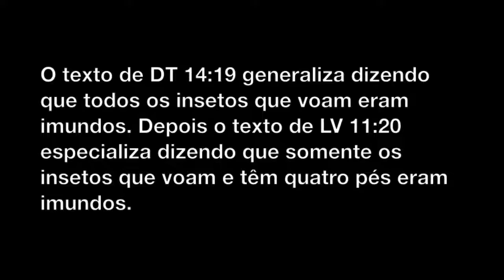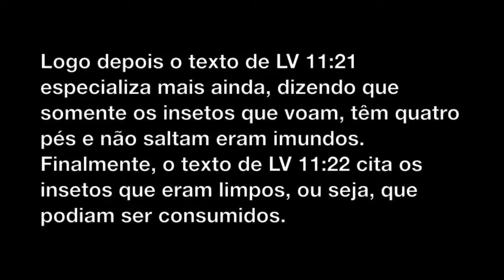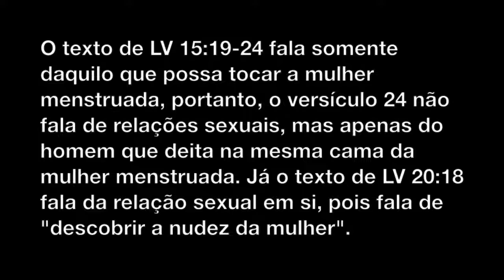Aparentes Contradições da Bíblia - Parte 108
Texto:
Seguem mais algumas aparentes contradições da Bíblia...
215) "Contradição":
Em DT 14:19 é dito que os hebreus não podiam comer répteis que voam, mas em LV 11:21-23 é dito que os hebreus podiam comer alguns répteis que voam.
Resposta:
Em primeiro lugar, na perfeita versão King James não está escrito "réptil", mas "creeping thing", que equivale a "inseto". O que acontece aqui é um costume comum na Bíblia de primeiro generalizar para depois especializar. O texto de DT 14:19 generaliza dizendo que todos os insetos que voam eram imundos. Depois o texto de LV 11:20 especializa dizendo que somente os insetos que voam e têm quatro pés eram imundos. Logo depois o texto de LV 11:21 especializa mais ainda, dizendo que somente os insetos que voam, têm quatro pés e não saltam eram imundos. Finalmente, o texto de LV 11:22 cita os insetos que eram limpos, ou seja, que podiam ser consumidos. Esses textos não são contraditórios, mas complementares, pois a partir deles podemos concluir que, dos insetos que voam, somente os que têm quatro pés e saltam eram limpos. O mesmo raciocínio pode ser usado para comparar os textos de [SL 49:12] vs [SL 49:20], os de [MT 5:32; 19:9] vs [MC 10:11-12], os de [SL 62:2] vs [SL 62:6] e os de [GN 1:29] vs [GN 2:17]. Ver o item 175 da parte 88.
216) "Contradição":
Em LV 15:24 é dito que o homem que tem relação sexual com uma mulher menstruada estará sujo durante sete dias, mas em LV 20:18 é dito que o homem que tem relação sexual com uma mulher menstruada será expulso do povo juntamente com a mulher.
Resposta:
Em primeiro lugar, é um absurdo sugerir que o autor sagrado se contradisse em versículos do mesmo livro. O texto de LV 15:19-24 fala somente daquilo que possa tocar a mulher menstruada, portanto, o versículo 24 não fala de relações sexuais, mas apenas do homem que deita na mesma cama da mulher menstruada. Já o texto de LV 20:18 fala da relação sexual em si, pois fala de "descobrir a nudez da mulher".

-Eu
-Meus familiares
-Meus amigos
-Meus colegas
-Meus conhecidos
-Meus inimigos

▽ Follow Stahl!